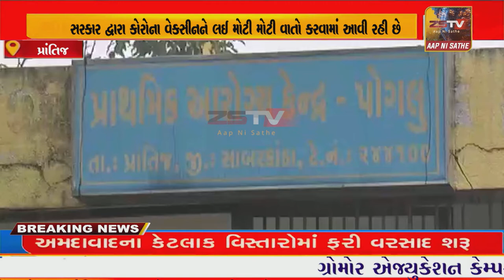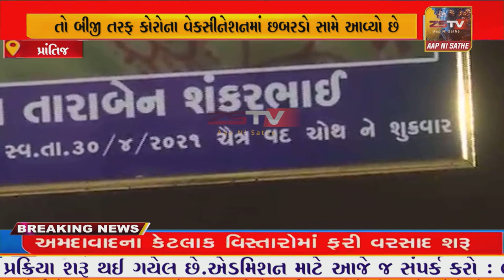પ્રાંતિજ તાલુકાના પોગલું ગામે રસિકરણમાં સામે આવેલ છબરડાને લઈ જિલ્લા આરોગ્ય વિભાગ દ્વારા